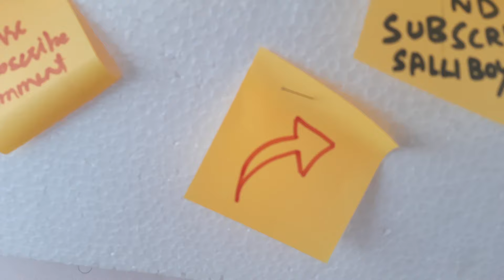Toxicolis (with Eng subtitles) | ft.Sita Mahalakshmi | Salli Boyz (Use headphones)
Hello friends😊Its nice to meet you again with our new video.."Toxicolis".

"Toxicolis" is a fun video about the
person who is being a single guy affected by his toxic friend.When he falls for a girl named Sita Mahalakshmi, the situation goes too critical.At last, whether the single guy got committed or breakup, thats the remaining one

This video is a new try, we hope everyone has their own toxicoli and this toxicoli will impress..and  entertain you completely.

Because,your comments will strength us and also it helps to improve us..